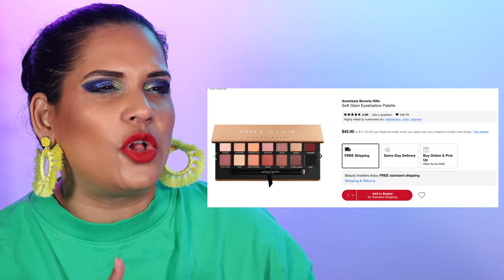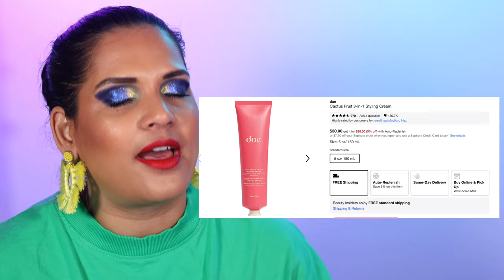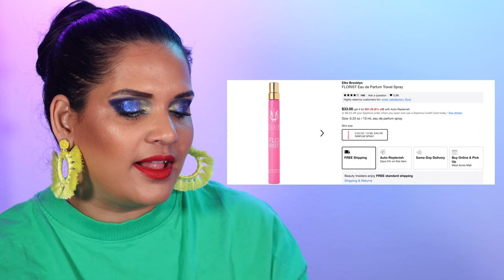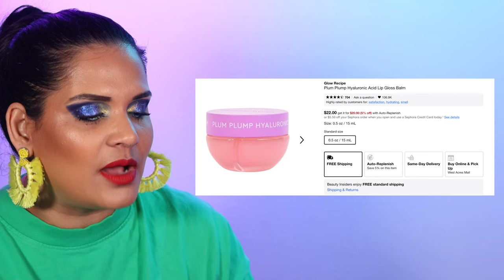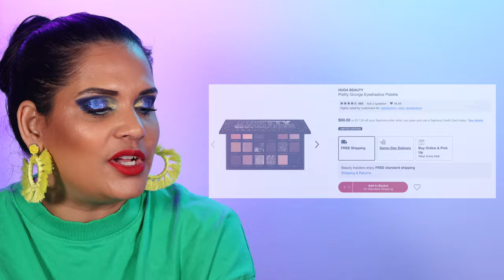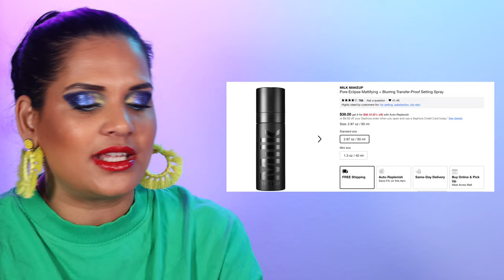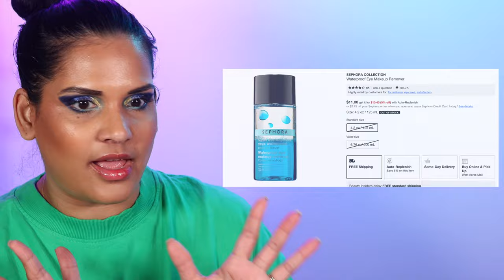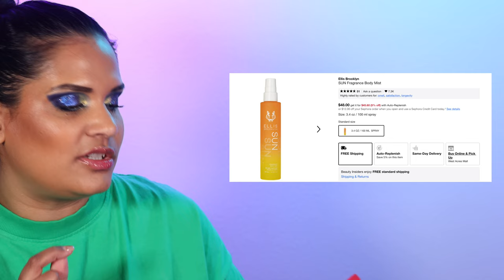The Ultimate Guide to Shopping the 2024 Spring Sephora Sale - Brown Girl Approved!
Today's video is all of my recommendations for the sephorasale

Unearthly Cosmetics - KHMAKEUP
Natasha Denona - KHMAKEUP
Ensley Reign - KHMAKEUP
Glamlite - KHMAKEUP
Ace Beaute - KHMAKEUP
Clionadh Cosmetics - KHMAKEUP
Glaminatrix - KHMAKEUP
Adept - KHMAKEUP
Nomad Cosmetics - KHMAKEUP
Propa Beauty - KHMAKEUP15
SugarDrizzle - KHMAKEUP
Cosmic Brushes - KHMAKEUP
Fantasy Cosmetica - KHMAKEUP
it'sBel - KARENHARRIS
Alter Ego - KAREN10
OFRA -  KHMAKEUP
Ace Beaute - KHMAKEUP
Gourmand Girls - KHMAKEUP
Wicked Widow - KHMAKEUP

Shade reference ?